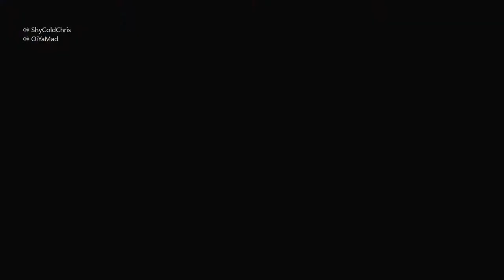Just Don't Sweat Bro | Rainbow Six Siege RIM Full Game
I have no clue why people sweat in this mode, previous to this game, my friend and I got matched up against a diamond (nice matchmaking lul) and he was just sweating his ass off.
In this match, we were constantly talking (you can't hear him) about how not sweating is the way to have fun in these LTM, even tho people won't stop, it's better to just have fun instead of going full tryhard :3